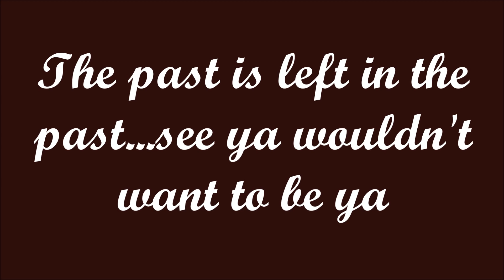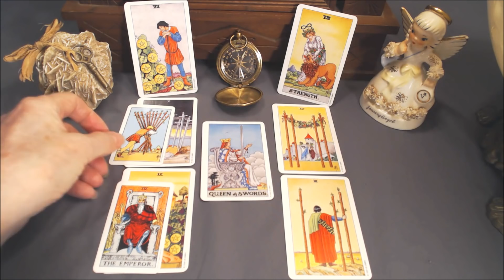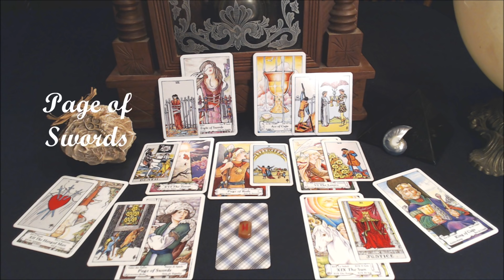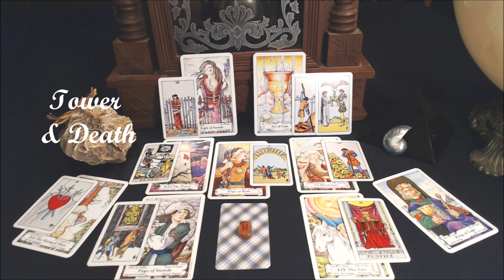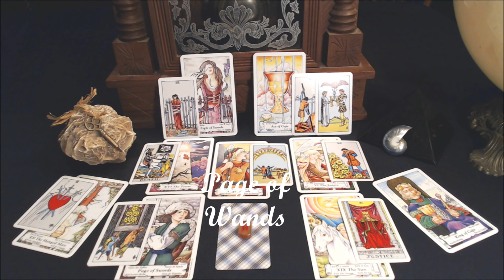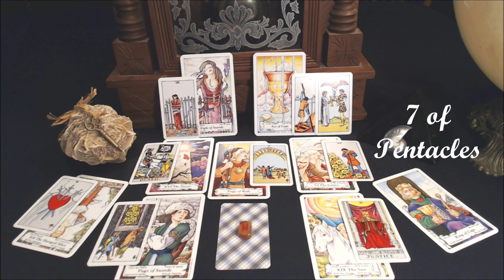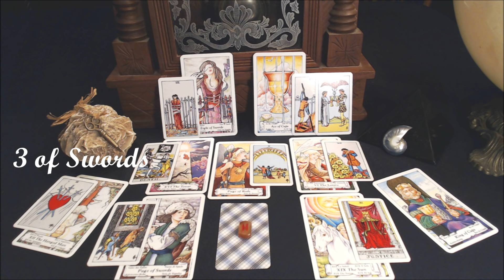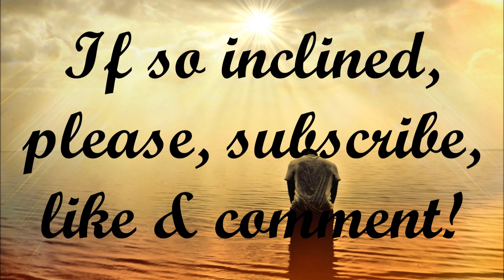Cancer May 2017 Tarot-Rune Reading – Taking Control Of Your Life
Give me a question or questions to work with, and you’ll receive a 20-25 minute video with an associated I Ching, Rune, or Lenormand card love reading. Hope to hear from you soon… Overall the signs in May see possibilities rather than obstacles, which draws you into the decision-making mode. The energy through May is easy and breezy, so take advantage of this respite and start making your plans for the future.

The Rune Readings and Eight Says are another scouting expedition to see how it will be welcomed on the Winds of Jupiter Tarot YouTube Channel; please let me know if you enjoyed them, so I can determine if I want to continue them in the future. “Eight Says” readings were picked from RANDOM.ORG which offers what is considered true random numbers from numbers generated from frequencies of atmospheric noise. You can dedicate numbers to each Tarot card and also use this for picking Tarot cards, and their computer generated numbers can also be used for keno, coin flips, dice, shuffling cards, lottery numbers, bingo and the like. Regarding the Rune Readings, there are many rune alphabets and translations of the symbols; however, I used the Elder Futhark Alphabet, which is considered the most common in use today.

Visit my Facebook page by clicking the icon on the bottom right on my YouTube Channel photograph of the Moon and Jupiter and drop in and share what’s on your mind and let me know what you would like to see on my Facebook page… In the near future, I plan to do weekly astrology dice readings so stay tuned...

Here’s a quick review of my Winds of Jupiter Chakra Tarot spread:

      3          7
  8  2—4—6  9
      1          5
1. Base of Spine–Founding/Urgings
2. Pelvic–Awakening/Arousing
3. Solar Plexus–Feelings/Sensing
4. Heart–Heart of the Matter or Situation–Caring/Concerning/Loving
5. Throat–Communicating/Teachings
6. Third-Eye–Seeing/Visualizing (Envisioning/Perspective)
7. Crown–Knowing/Understanding
8. Past
9. Future